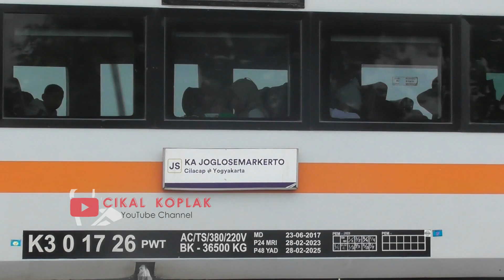MOMEN KEJUTAN AKHIR TAHUN || HUNTING KERETA MALIOBORO EKSPRESS LOKOMOTIF VIRAL DI STASIUN KUTOARJO‼️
MOMEN KEJUTAN SUPER LANGKA DI PENGHUJUNG TAHUN 2023!!
Sabtu, 30 Desember 2023. Momen langka Kereta Malioboro Ekspress rute Purwokerto - Malang hari ini memakai lokomotif dinas CC 201 129R Dipo Induk SDT Livery Vintage R&B dan menyapa pecinta kereta lintas Purwokerto - Malang.
Lokomotif vintage viral yang sempat bikin heboh para pecinta kereta beberapa hari lalu setelah lokomotif ini berubah jadi vintage Merah Biru setelah sebelumnya livery putih. Dan sempat ada drama heboh juga di Daop 1 Jakarta.
Loko dinas dari Divre Sumatera dengan suara suling S35nya yang khas..
Di Kutoarjo ada Drama ga ya??

Bakal Ada Drama apa?? Aman-aman aja atauuuuu??
Penasaran
Langsung aja yok, selamat menyaksikeun..:))

Timeline Video:
00:01 : Highlight / Cuplikan.
01:36 : KA Joglosemarkerto (Cilacap - Yogyakarta).
03:13 : KA Joglosemarkerto (Solo Balapan - Semarang - Solo Balapan).
06:09 : KA Malioboro Ekspress (Purwokerto - Malang) Masuk Kutoarjo.
08:06 : KA Malioboro Ekspress (Purwokerto - Malang) Berangkat Kutoarjo.
10:19 : KA Malioboro Ekspress Masuk Jembatan.

**Video Equipment**